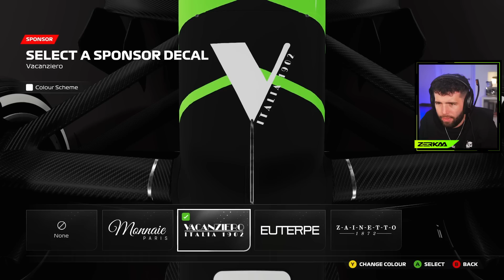SIDEMEN RACING TEAM IN LAS VEGAS (F1 23 My Team #17)